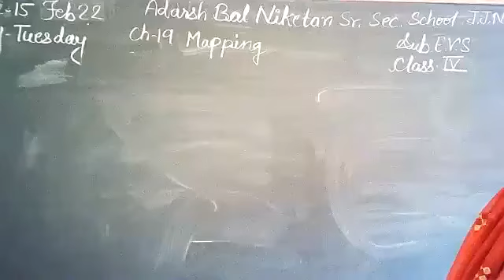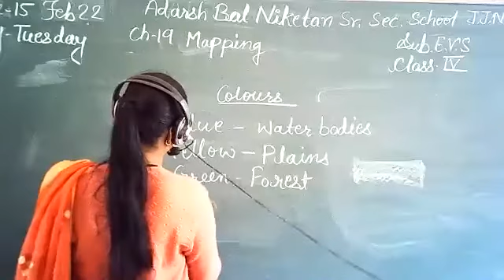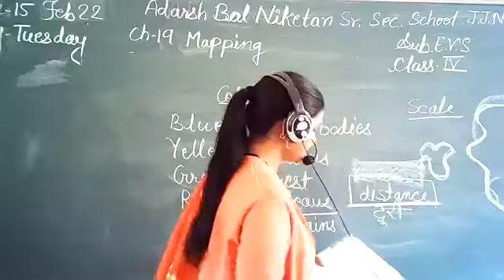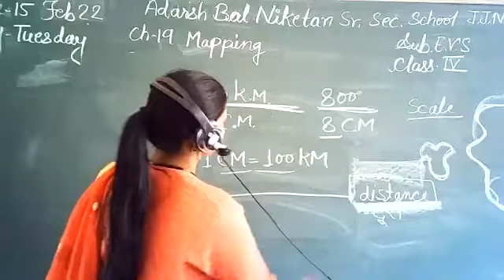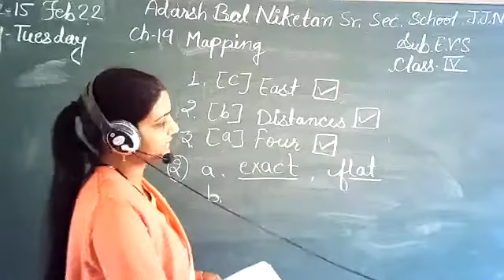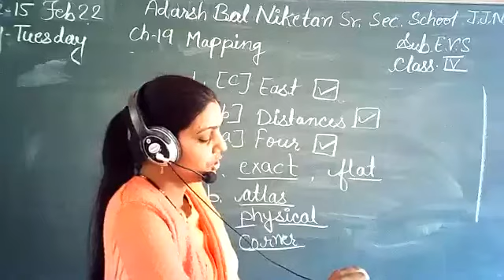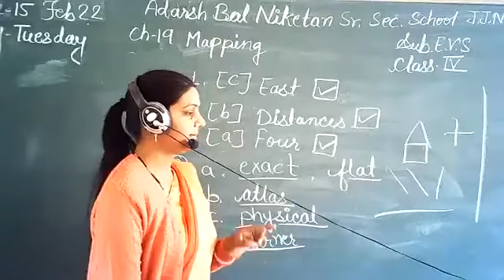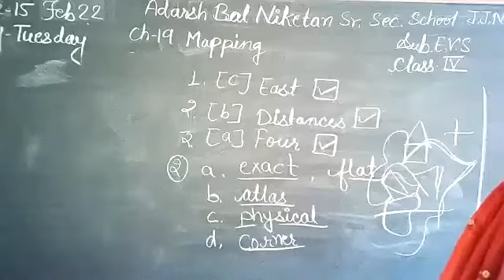Class 4 EVS Chap 19 MAPPING Part 2